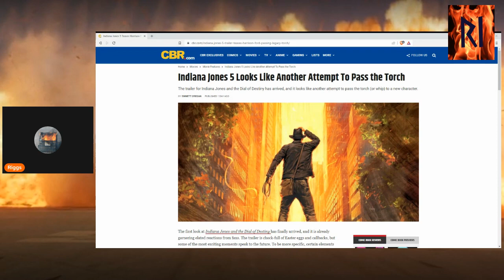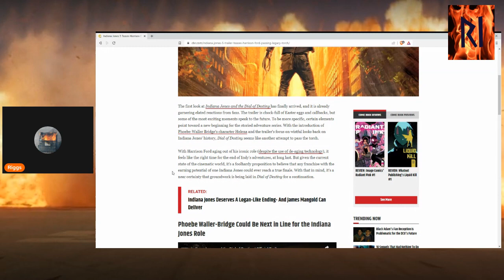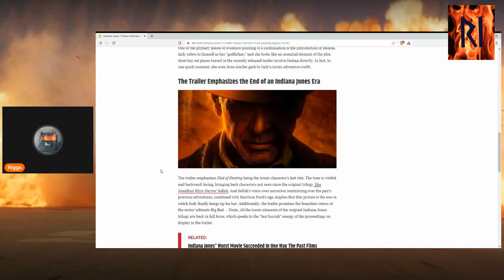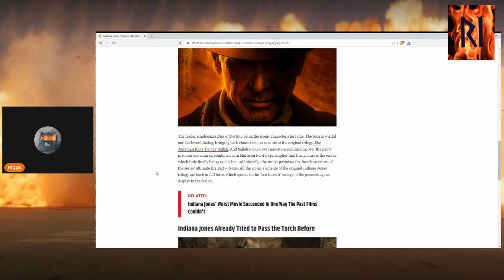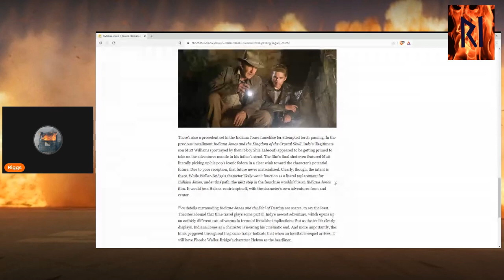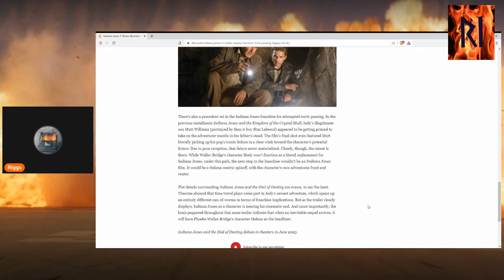Indiana Jones: And the Infernal Rumor Mill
Indiana Jones and the Dial of Destiny can't seem to shake certain rumors...